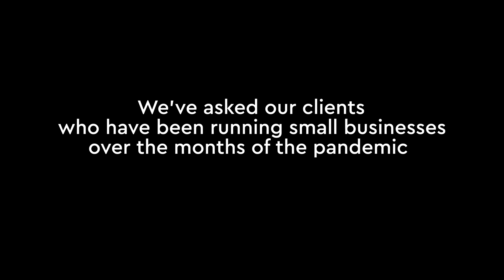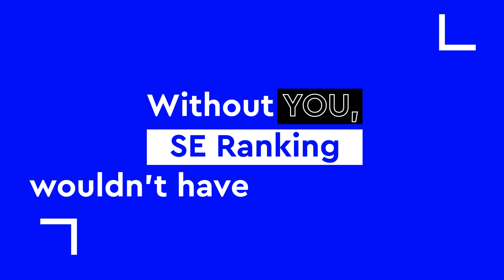Small Business vs the Pandemic: Survival stories from SE Ranking customers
Looking back at the last 14 months—full of uncertainty, struggle, and hope—we can say that we are lucky to have grown over these turbulent times. Last month, we welcomed in the 500,000th user of our platform!

However, we don’t take it for granted and understand that, as a B2B business, we survived thanks to our customers’ perseverance. In other words, we made it because you did!

To celebrate our mutual success, we’ve collected stories from our customers from across the world, and are now happy to launch a campaign dedicated to SE Ranking’s customers.

Watch the video and share your own story!